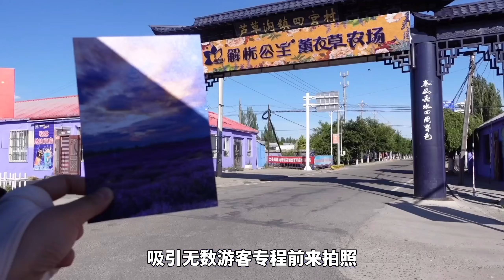实拍新疆：在霍城遇到除法国和日本之外的，世界三大薰衣草花海和女粉丝，她开了一家面朝花海的咖啡店！